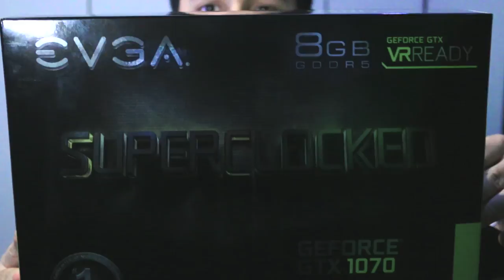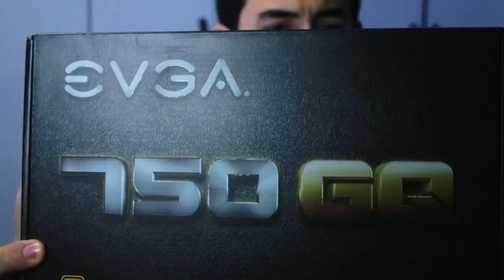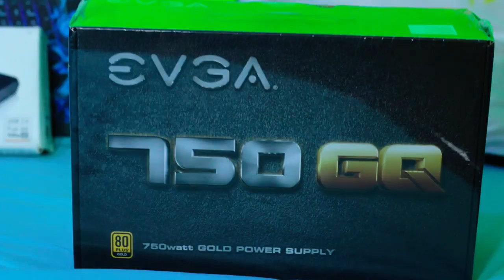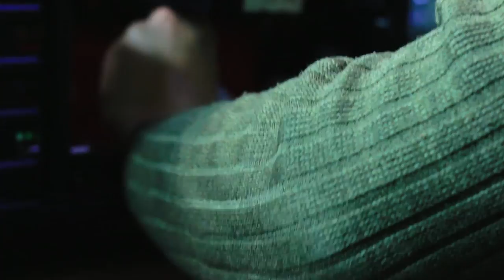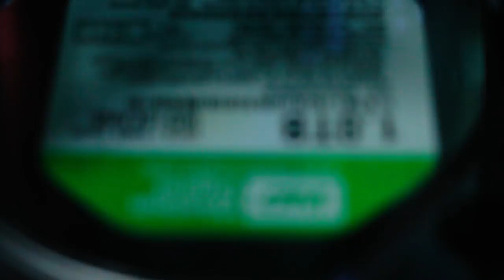O MAIOR UPGRADE DO CANAL - MONTANDO MEU PC